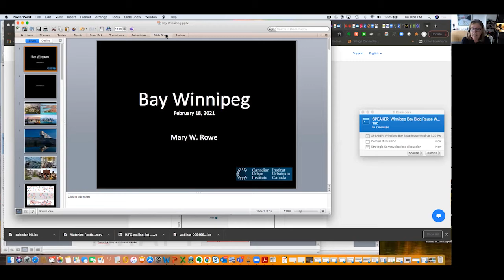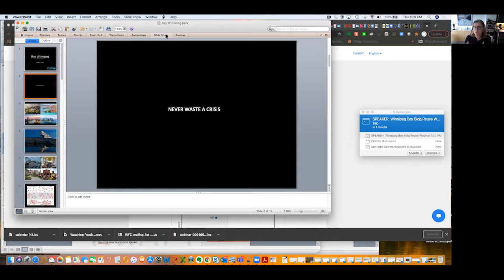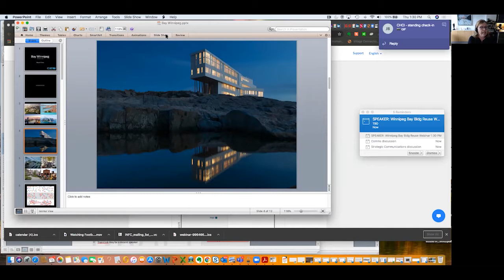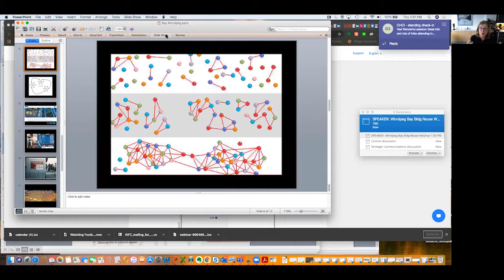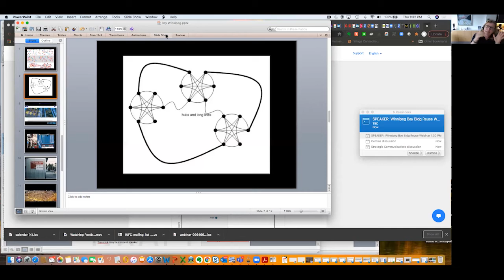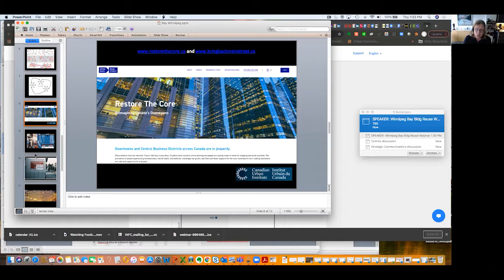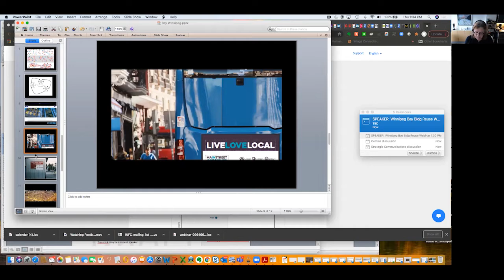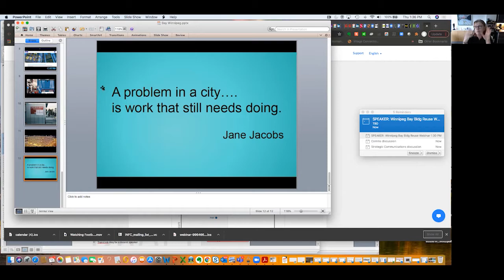The Bay Downtown Winnipeg Virtual Summit #4: The Bay as a Catalyst for Downtown Revitalization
Speaker: Mary W. Rowe, President & CEO of the Canadian Urban Institute
Presented by Heritage Winnipeg on February 18, 2021
For more information about The Bay Downtown Winnipeg Virtual Summit, please